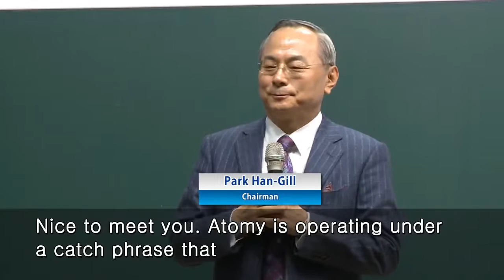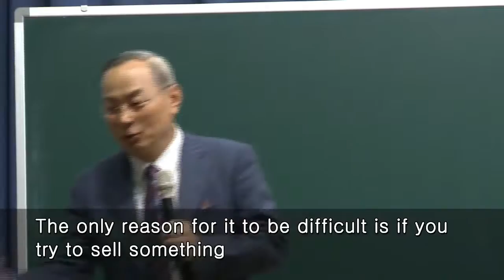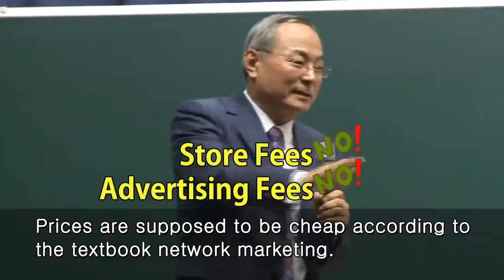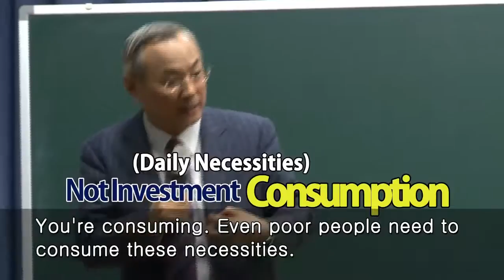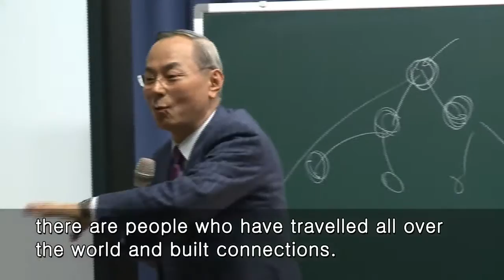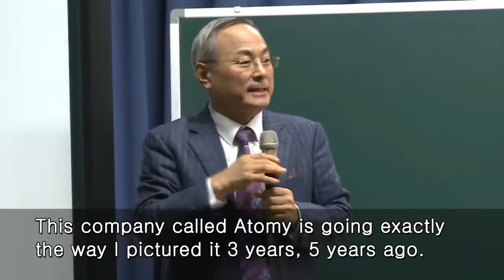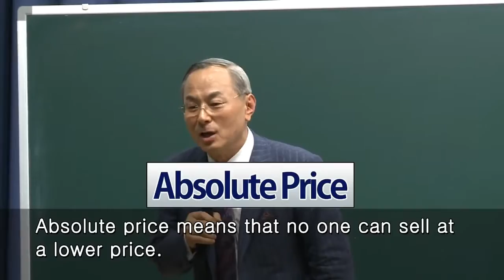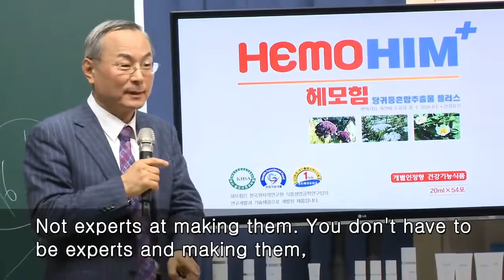Atomy CEO Company Principles and Introduction